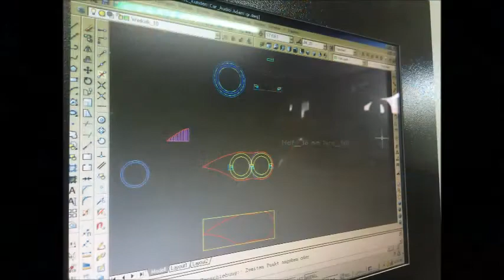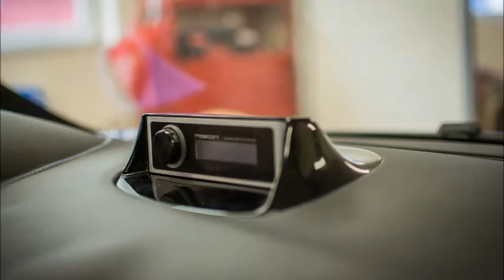Opel Adam S Car Hifi Showausbau "done by Car & Audio Hannover"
In diesem Opel Adam S zeigen wir mal wo der Frosch die Locken hat! Es ist eines der technisch aufwändigsten Showumbauten die wir je umgesetzt haben.